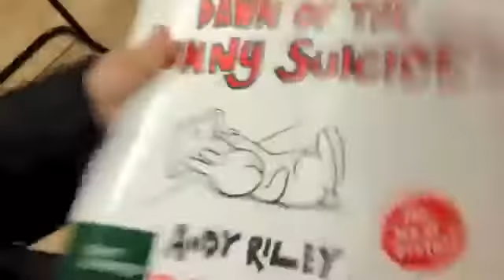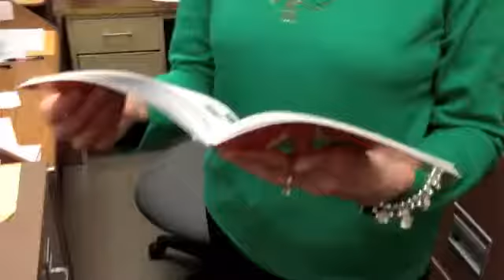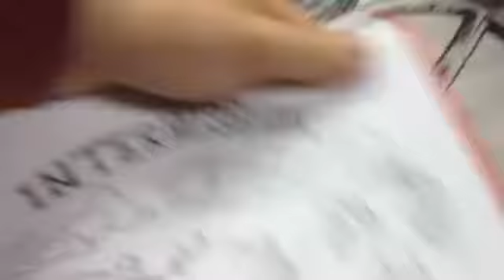CHRISTMAS PRESENT GONE WRONG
Freakout video of the funny bunny suicides book. PETA is going to hate me